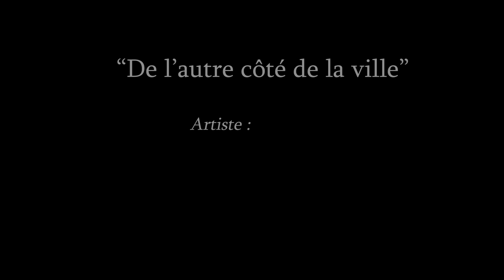De l'autre côté de la ville- Exposition de peintures - décembre 2022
Peintures de Joëlle Desmarets ( joe)
en cohabitation avec les sculptures reptiliennes du Centre d' Art fantastique
Trois week-ends en décembre 2022 au cours desquels 25 oeuvres sont présentées